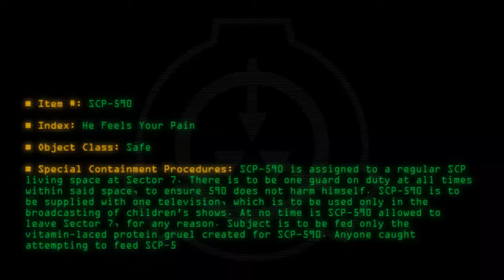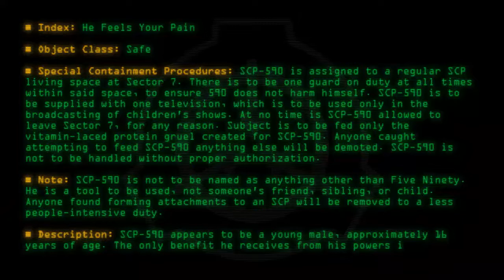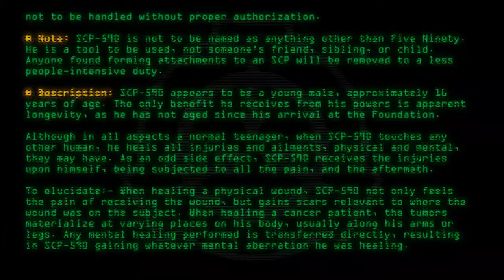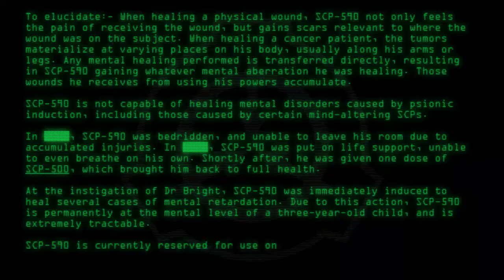SCP-590 - He Feels Your Pain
Code: SCP-590
Title: He Feels Your Pain
Rating: 306
Wordcount: 695
Last Edit: 27 Sep 2019 19:21
Revision: 40